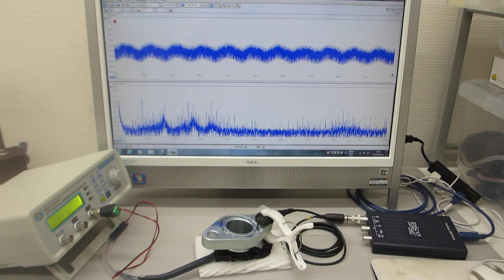超音波プローブの発振制御による表面検査実験（超音波システム研究所）